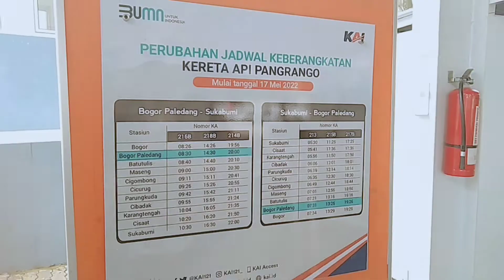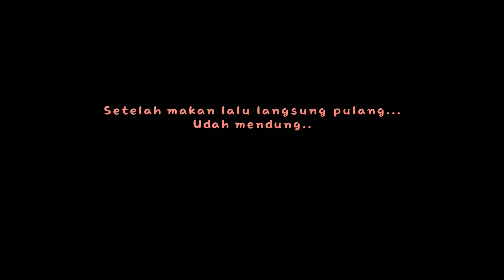Ganti Jadwal Naik Kereta Di Stasiun Paledang Bogor | Change train schedule in Paledang Station Bogor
Hi.. Assalamualaikum,

Me and my husband have planed to go to Bandung tonight, but there is a reason that we have to change our train schedule. So we go to Paledang station in Bogor to reschedule it.